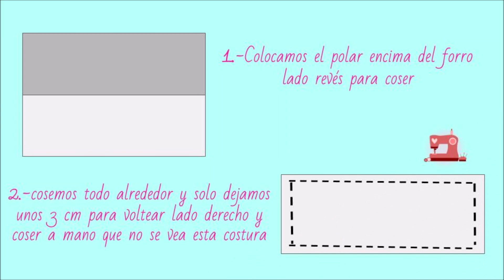♥ DYN: SCARF // CHALINA en 10 minutos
Hola ¿como estan hermos@s? ❤, he estado un poco ausente y pronto les platicare los motivos, ahora les traemos una idea de como hacer una practica, facil y caliente chalina, espero les guste. Ya saben no olviden compartir y regalarme un me gusta. Los quiero mucho nos vemos pronto ❤❤. //Hello, how are you beautiful people ❤ ?, I have been a little absent and soon I will tell you the reasons, now we bring you an idea of how to do a practice, easy and warm scarf, I hope you like it. I love you so much, see you soon❤❤.